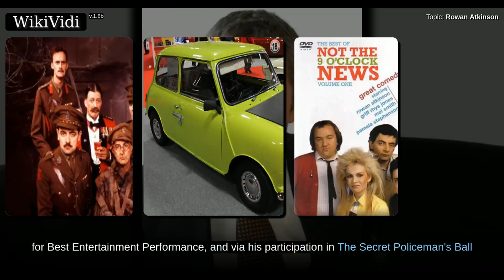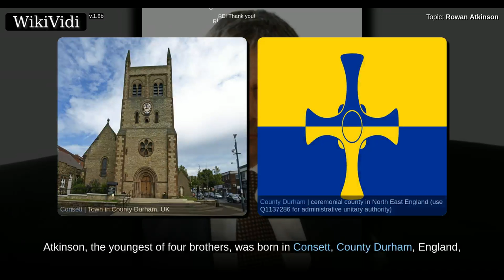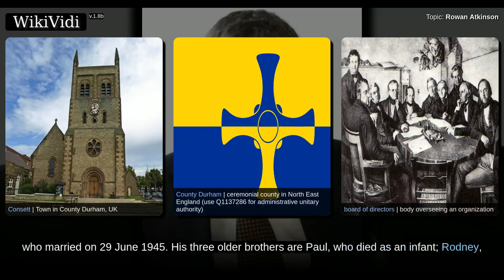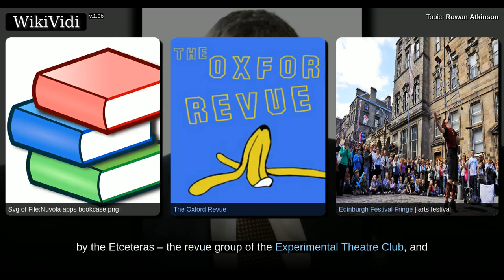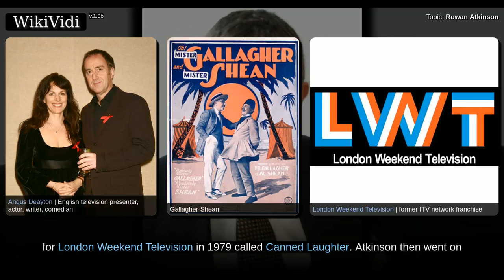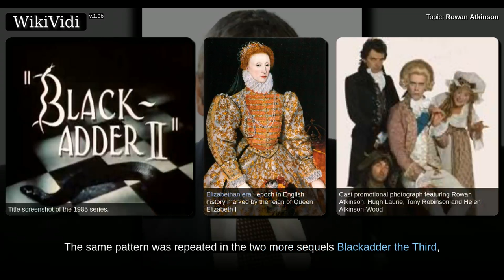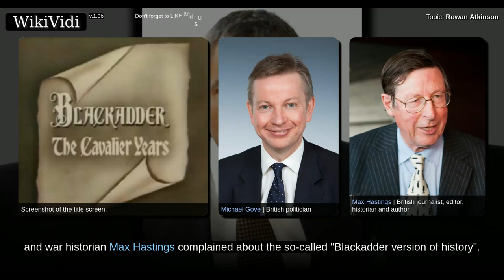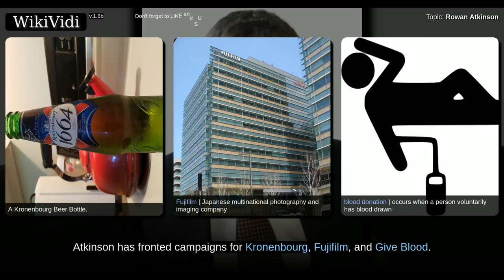ROWAN ATKINSON - WikiVidi Documentary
Rowan Sebastian Atkinson, CBE, MSc  is an English actor, comedian, and screenwriter best known for his work on the sitcoms Blackadder and Mr. Bean. Atkinson first came to prominence in the BBC's sketch comedy show Not the Nine O'Clock News , receiving the 1981 BAFTA for Best Entertainment Performance, and via his participation in The Secret Policeman's Ball from 1979. His other work includes the 1983 James Bond film Never Say Never Again, playing a bumbling vicar in Four Weddings and a Funeral , voicing the red-billed hornbill Zazu in The Lion King , and featuring in the BBC sitcom The Thin Blue Line . His work in theatre includes the 2009 West End revival of the musical Oliver!.  Atkinson was listed in The Observer as one of the 50 funniest actors in British comedy, and among the top 50 comedians ever, in a 2005 poll of fellow comedians. In addition to his 1981 BAFTA, he received an Olivier Award for his 1981 West End theatre performance in Rowan Atkinson in Revue. He has also had cin...

Shortcuts to chapters:
00:01:50:  Early life
00:03:36:  Radio

Copyright WikiVidi.